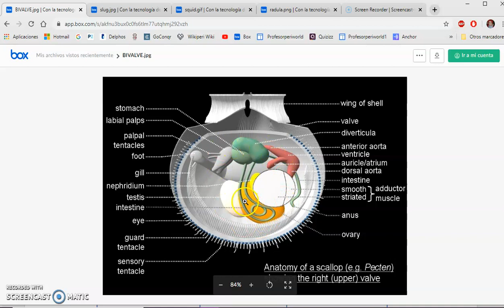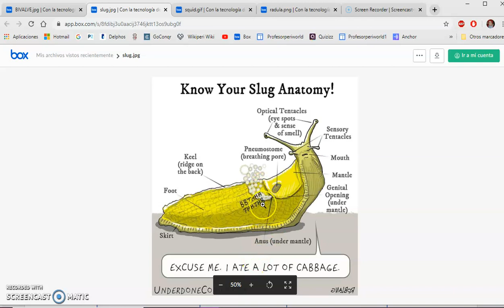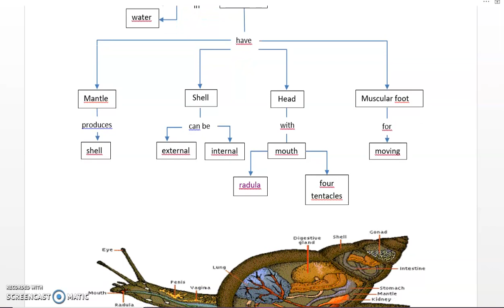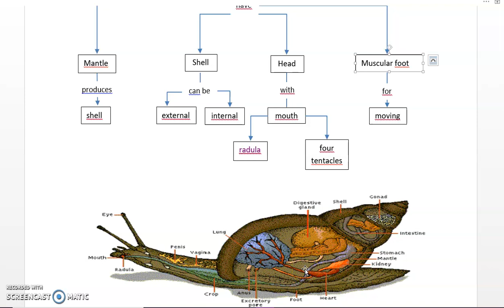UNIT 7.- MOLLUCS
Apuntes explicados de 1º ESO de Biología y Geología bilingue